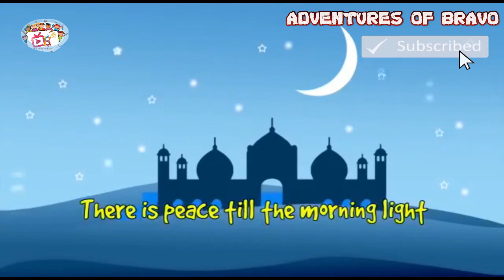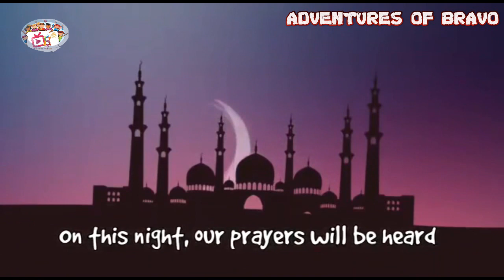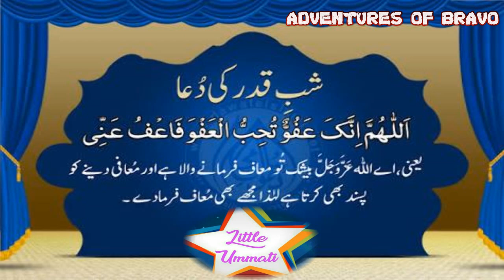e Qadr Nasheed English Poem No Music AdventuresofBravo Latest Video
Welcome to the little ummati kids club. In this channel, we provide Urdu Nursery Poem For Kids and Urdu Rhymes For Kids. Allah has Blessed us with Blessed Night LailatulQadr that is promised to be better than thousand Months. This poem is for Motivating Kids to realize its importance and worship more and avail the opportunity of this wonderful Night!! In Sha Allah We offer Best combo of Reality and Imagination & Moral with Fun!

WHAT IF MORAL BASED EDUCATION AND FUN COME TOGETHER AS A COMBO ? SO PRESENTING KIDS MORAL BASED NO MUSIC ADVENTURE CARTOON

Latest Adventures Of Bravo Kids Animated Urdu/ Hindi Muslim Cartoons # Videos MoralCartoonStories MoralCartoonUrdu Moral Cartoon BeKind BePure beinghuman asiankids risingkids realheroes tafreeh fun videos kids educative videos mostviewed mostlikedvideo geobravo latestpakistanidrama latesthindidrama besturdudrama Hi Kids! Watch this Animal Sound Song Nursery Rhymes Collection by Little Treehouse! We hope you enjoy watching this animation as much as we did making it for you! This kid's songs collection is great for learning the alphabet, numbers, shapes, colors, and lots more. Happy Learning!

Little Ummatiis a channel of 3D animated nursery rhymes created for young children, ages 1 to 4. We hope you enjoy this cartoon nursery rhymes collection!

Little Treehouse is a one-stop-shop for preschoolers to engage in a fun 3D animated learning experience with our little treehouse inhabitants, whom we adoringly call Freebies. The main focus of this channel is to help teach your little ones about the basics:

1. Rhymes for Children (Logic, music)
2. Shapes
3. Colours
4. Numbers
5. Letters
6. Fables and original stories
7. Lullabies